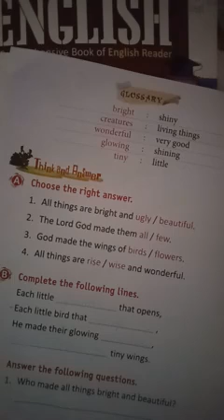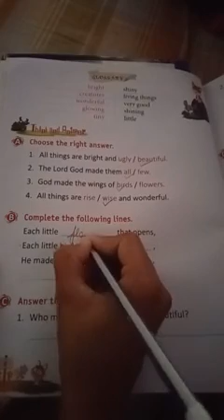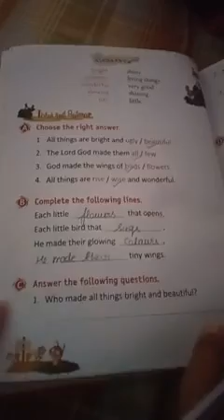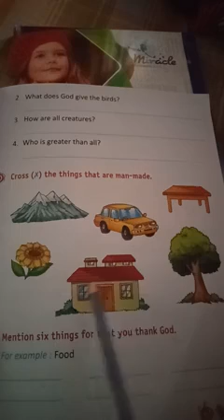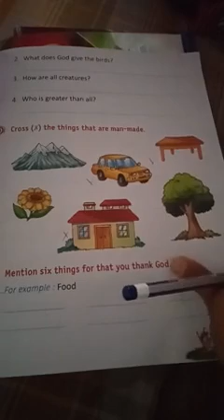class 1 English ch 1 All things beautiful complete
In this video we will study about the first chapter of english for class 1